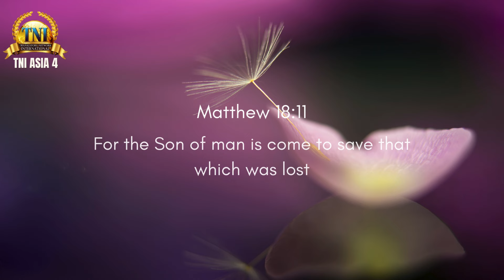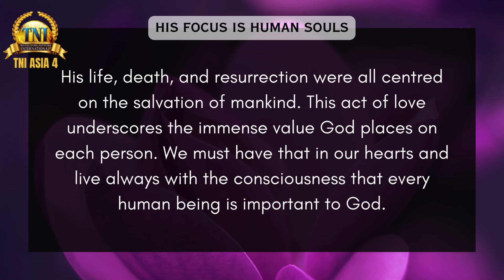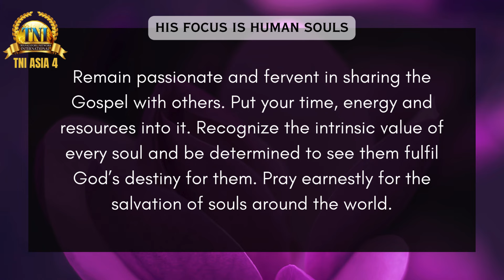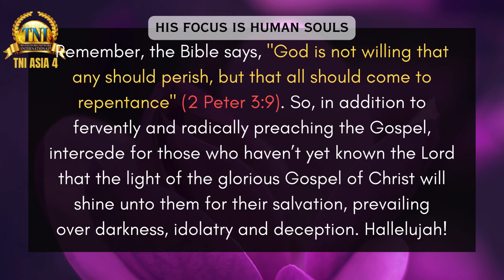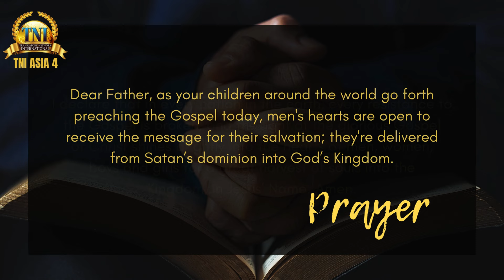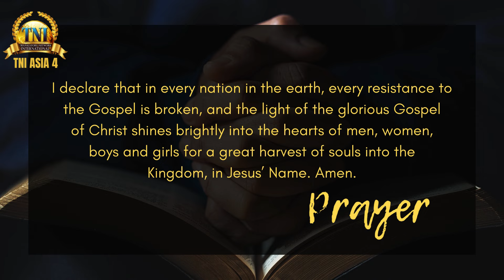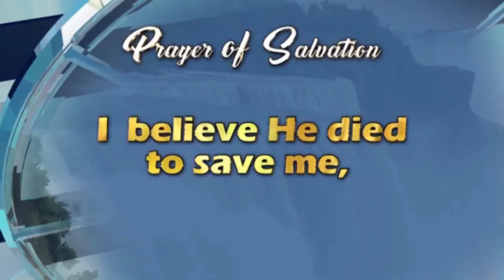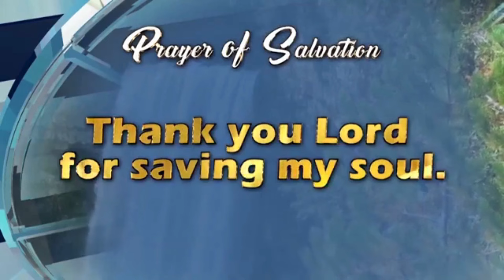HIS FOCUS IS HUMAN SOULS || 13 SEPTEMBER 2024 RHAPSODY OF REALITIES BY PASTOR CHRIS OYAKHILOME